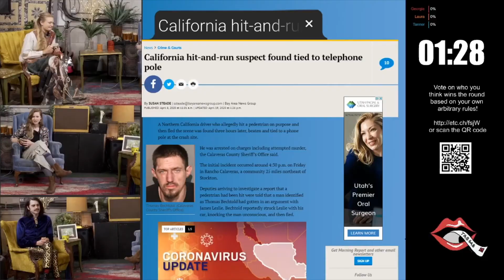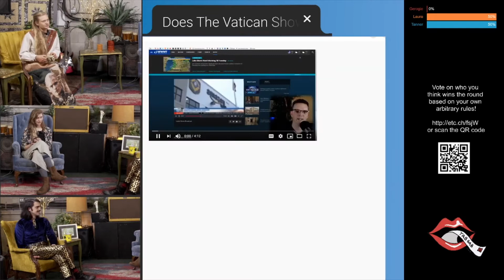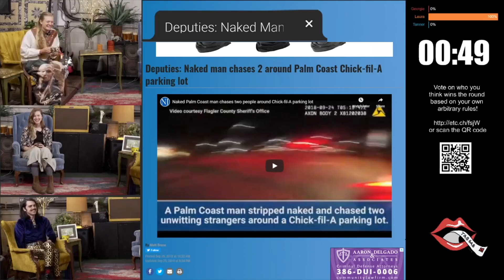Tab Gab Trailer